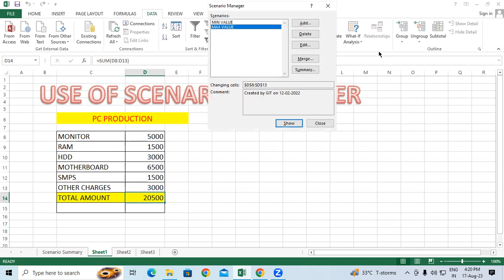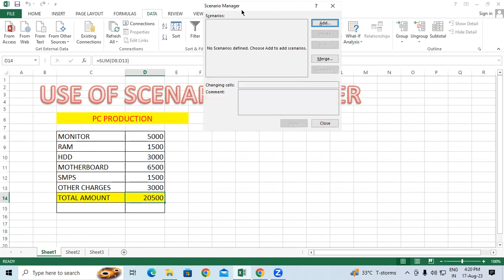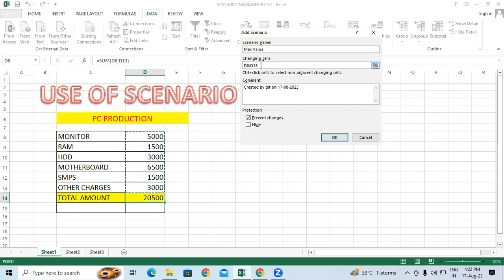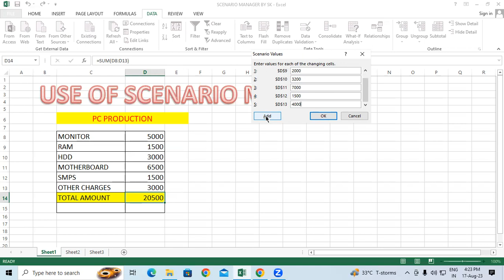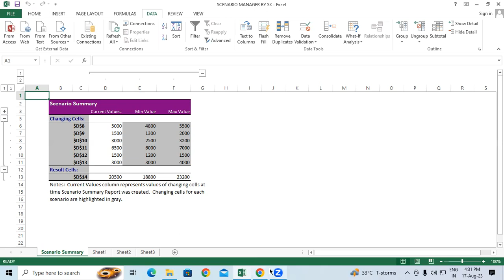About Scenario Manager in MS Excel | GIT Education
About Scenario Manager in MS Excel.